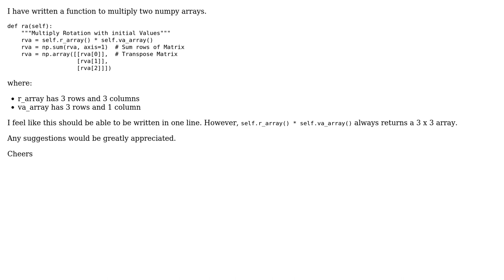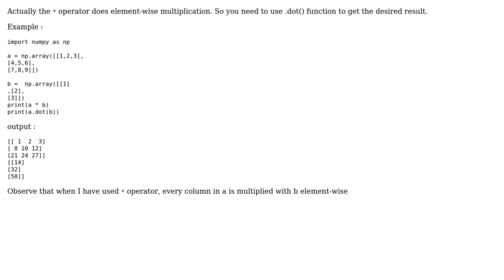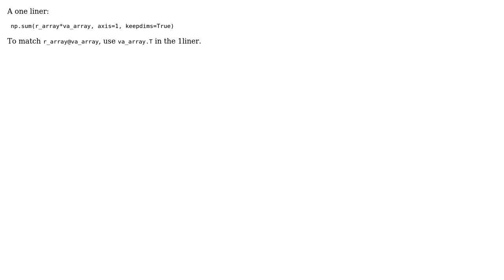Multiplying numpy arrays (2 Solutions!!)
Multiplying numpy arrays

With thanks & praise to God, and with thanks to the many people who have made this project possible! | Content (except music & images) licensed under CC BY-SA | Music | Images & others | With thanks to user Sai Sreenivas user Peilonrayz user hpaulj user GalacticPonderer and the Stack Exchange Network Trademarks are property of their respective owners. You are responsible for your own actions.